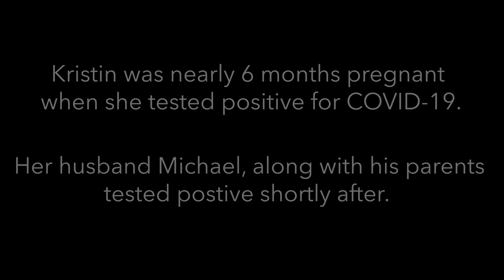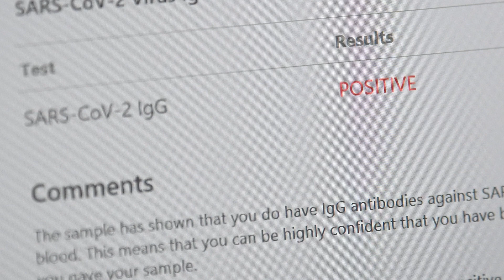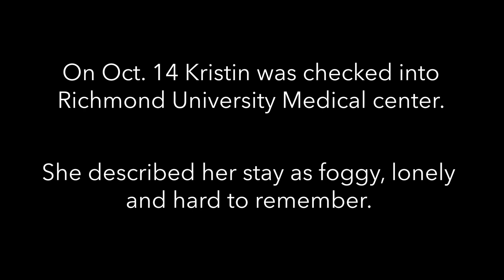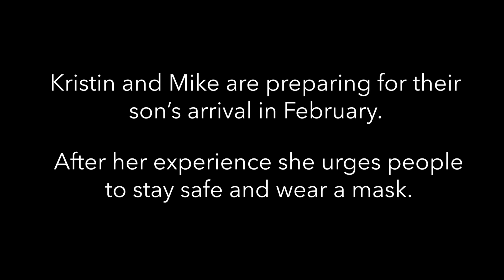Seven-month pregnant woman's battle with COVID-19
A Staten Island family plagued by the coronavirus after years of trying for a baby. What started as a mild cold turned into a month-long stay a Richmond University Medical Center for Kristin Pryzmocki 38. The Huguenot resident just reached her six-month pregnant mark when she decided to get tested for the coronavirus (COVID-19) after feeling sick for a few days. Watch the video above to hear more about Kristin’s battle against the coronavirus (COVID-19). (Video Alexandra Salmieri)